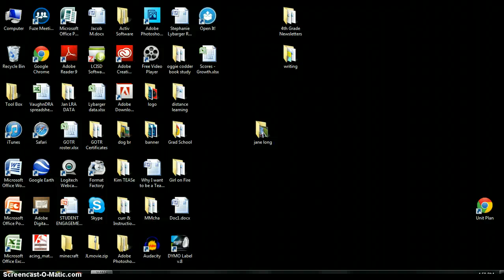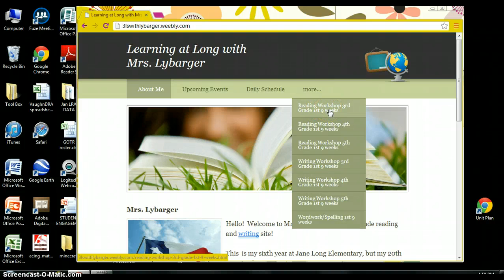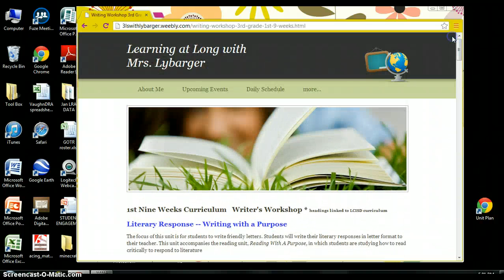Lybarger's Website Introduction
Jane Long Elementary Intermediate Language Arts